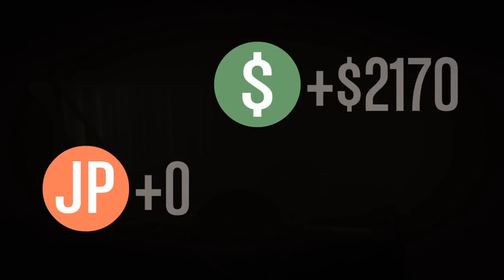Knight Rider Ruiner & Fast and Furious Flip Car - GTA 5 Online W/ MY BROTHER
In this video, Brad, Tom, my brother and I test out the new themed vehicles in GTA 5 Online - the flip car from "Fast & Furious 6" and the "KITT" themed ruiner from "Knight Rider". I hope you enjoy!